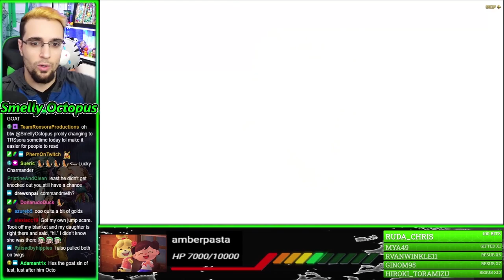MY LUCKIEST PULL! ~ Seven Deadly Sins: Grand Cross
I thought I would get nothing off this banner but red Gowther pulled through!

If you would like to send me something:
Adress Line 2: RPO JANE TRETHEWEY
City: TORONTO
Province: ON
Postal Code: M9N 0A8

New ending music created by Austin S. - Autie